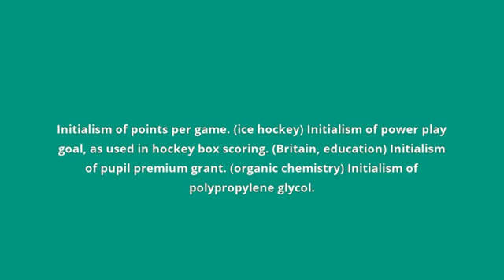what is the meaning of PPG